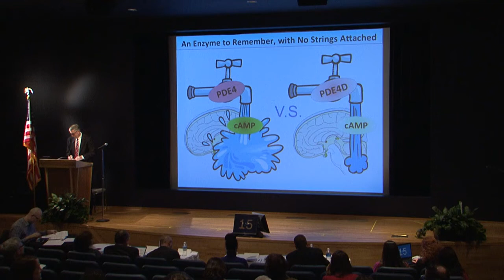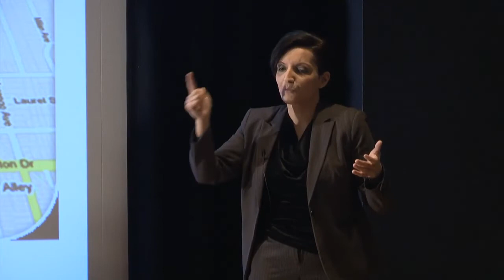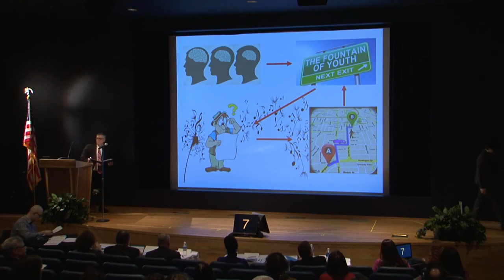University at Buffalo 3MT Competition 2017 Antonella Di Giulio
Music Analysis as a tool to help research in cognition and brain functions

This is the channel I use to upload piano music I am currently working on for concerts and upcoming performances. I am a pianist, a music theorist, a pedagogue, author and speaker.